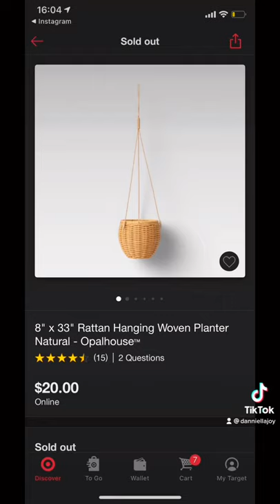Boho home decor recs :)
Bed frame & moon garland are from Urban Outfitters.
Wicker plant basket, wallpaper & curtains are from Target.

 gf.me/u/zrpiba